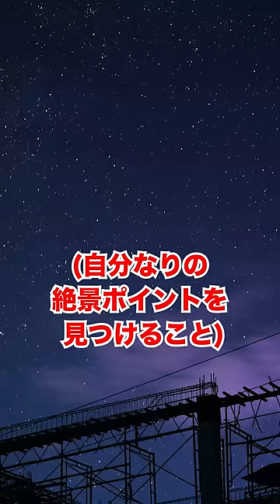【過酷？】高速バス運転手になるとどうなるのか？